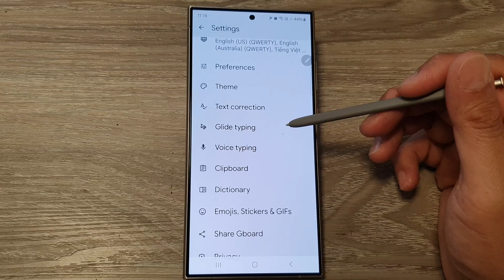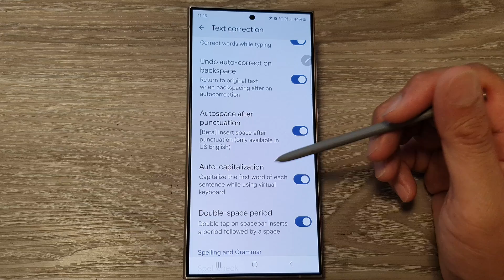Galaxy S24/S24+/Ultra: How to Turn On/Off Autospace After Punctuation For Google Keyboard/Gboard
Welcome to the ultimate guide on mastering your Galaxy S24/S24+/Ultra keyboard! In this tutorial, we'll dive deep into the intricacies of the Google Keyboard (Gboard) and show you how to seamlessly control the Autospace After Punctuation feature. Whether you're a seasoned Galaxy user or a newcomer, optimizing your typing experience has never been easier.